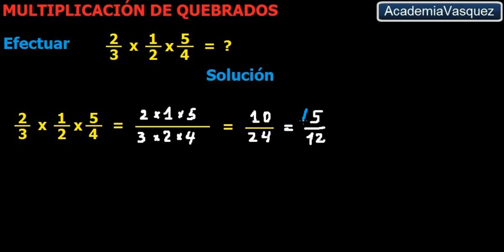Multiplicación de Fracciones, Ejercicio 1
Ejemplos de multiplicación de fracciones. Hecho por AcademiaVasquez.